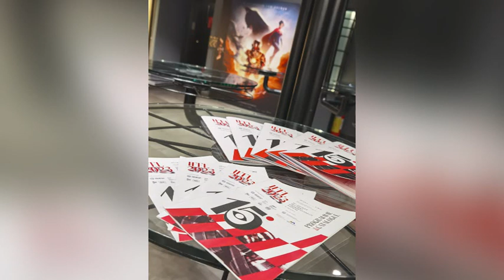Λάρισα Ρίχνει αυλαία το 15ο Διεθνές Φεστιβάλ Κινηματογράφου Λάρισας 041123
Κλείνει τις πύλες του το 15ο Διεθνές Φεστιβάλ Κινηματογράφου Λάρισας, μετά από μια εβδομάδα με συνεχείς δράσεις, προβολές ταινιών, ντοκιμαντέρ που φέτος είχαν ως βασικό θέμα την κλιματική αλλαγή. Κυρίαρχη θέση στο φεστιβάλ είχε το διαγωνιστικό μέρος, με ταινίες μικρού μήκους και animation, με τις τρεις πρώτες να αποσπούν βραβείο, σε μία σεμνή τελετή που θα λάβει χώρα το απόγευμα της Κυριακής.